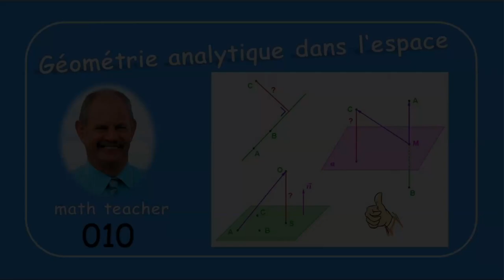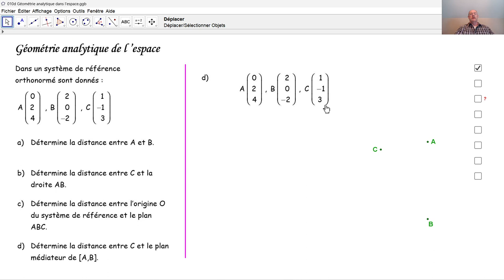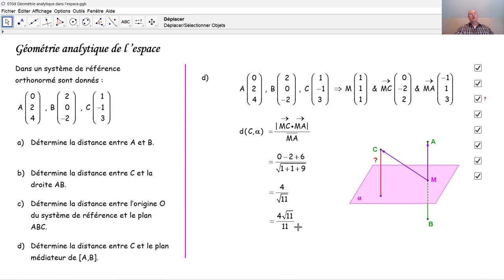Géométrie analytique de l'espace 010